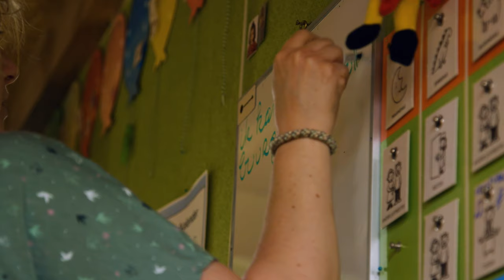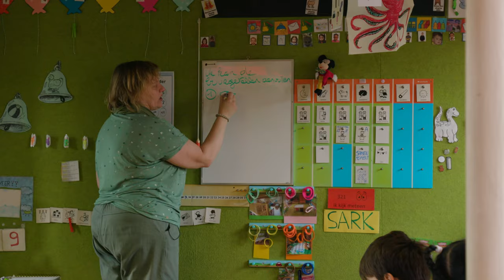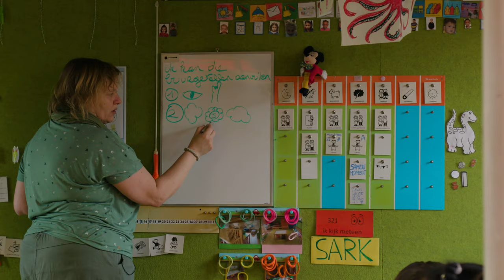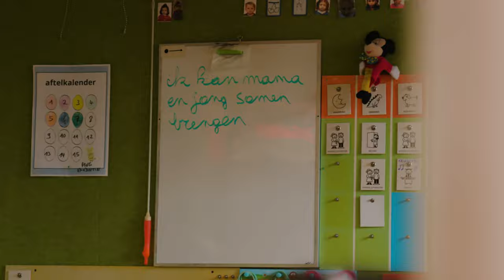“Met hoge verwachtingen garanderen we gelijke onderwijskansen voor elke leerling”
Taal- en wiskundelessen vanaf de kleuterklas? Directeur Lien Ampe heeft een duidelijke missie: álle kleuters startklaar maken voor het eerste leerjaar. Hoge verwachtingen en een warme band gaan voor haar hand in hand. “Kleuters vinden het gewoon fijn om te leren.” Kijk in de video hoe juf An dat aanpakt in haar kleuterklas.